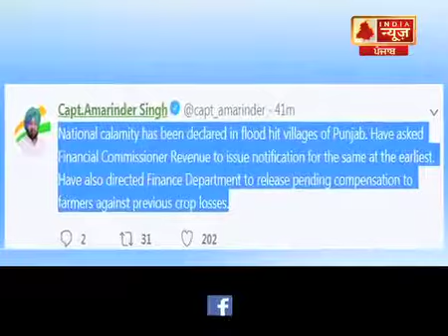ਕੈਪਟਨ ਅੰਮ੍ਰਿਦਰ ਸਿੰਘ ਦਾ ਟਵੀਟ ਆਇਆ ਸਾਹਮਣੇ, ਮਦਦ ਕਰਨ ਲਈ ਨੇ ਤਿਆਰ